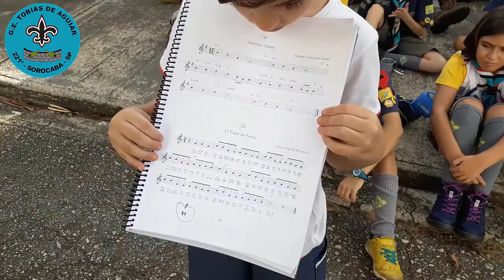The Voice GE Tobias de Aguiar 221 Sorocaba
Atividade realizada em 23 março de 2019